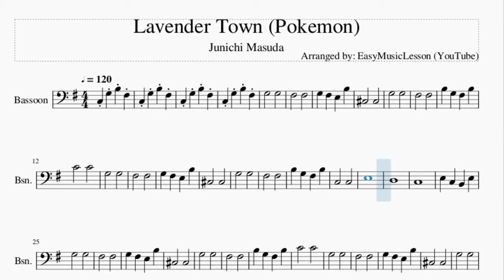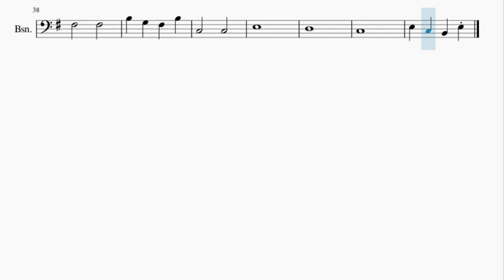Bassoon Sheet Music: How to play Lavender Town (Pokemon) by Junichi Masuda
Here is a sheet music/tab video on the song Lavender Town (Pokemon) by Junichi Masuda on the bassoon. A bassoon sheet music arrangement which is transposed to notes that are easily played by bassoon, for the song Lavender Town (Pokemon) by Junichi Masuda.

EasyMusicLesson2 teaches you to play the your favorite instrument, through well-arranged sheet music so that you too can learn how to play Lavender Town (Pokemon) by Junichi Masuda on the bassoon as fast as you can. A bassoon sheet music with backing tracks to help your play the song better.

Chords of Bassoon arrangement:
C Maj   C Maj   C Maj   D Dom 7   D Dom 7   C Maj   C Maj   C Maj
C Maj   C Maj   C Maj   D Dom 7   D Dom 7   D Dom 7   G Maj
C Maj   C Maj   C Maj   C Maj   D Dom 7   D Dom 7   C Maj   C Maj
C Maj   C Maj   C Maj   C Maj   D Dom 7   D Dom 7   D Dom 7
G Maj   C Maj   C Maj   C Maj   C Maj   D Dom 7   D Dom 7   C Maj
C Maj   C Maj   C Maj   C Maj   C Maj   D Dom 7   D Dom 7   C Maj
C Maj   C Maj   C Maj   C Maj   C Maj   D Dom 7   D Dom 7   D Dom 7
C Maj

Melody notes of Bassoon:
C3 G3 B3 F#3
G3 G3
F#3 F#3
G3 F#3 E3 B3
C#3 C#3
G3 G3
F#3 F#3
B3 G3 F#3 B3
C4 C4
G3 G3
F#3 F#3
C#3 C#3
G3 G3
F#3 F#3
C3 C3
E3
D3
C3
E3 C3 B2 E3
G3 G3
F#3 F#3
C#3 C#3
G3 G3
F#3 F#3
C4 C4
G3 G3
F#3 F#3
C#3 C#3
G3 G3
F#3 F#3
C3 C3
E3
D3
C3